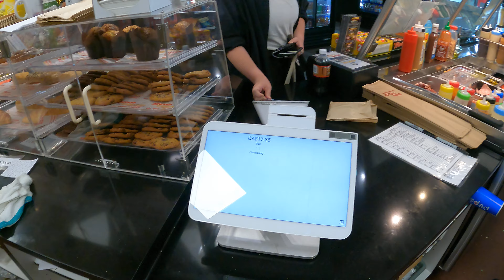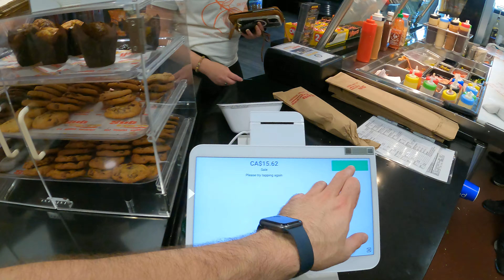Discover the Unseen Side of Restaurants from a New Point of View - Sub Express POV - Club Sandwich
A POV (Point of view) of what we do at Sub Express!

Check out out links and other socials...

Instagram, Tik Tok, Facebook - @subexpress.ca @mamaisfoods